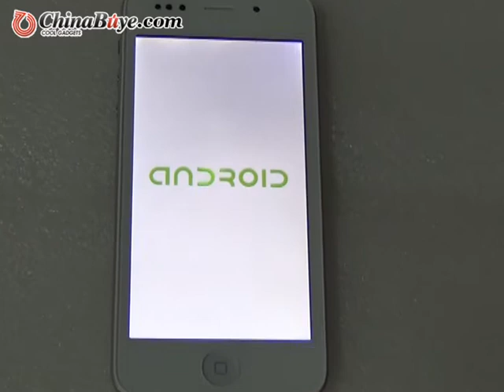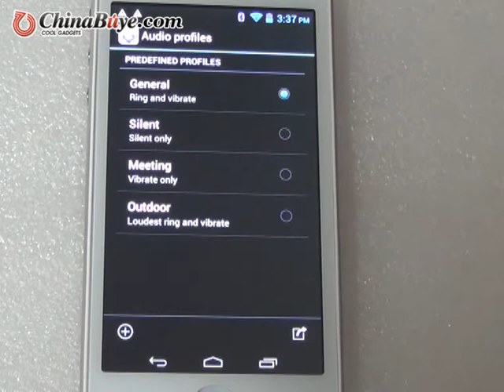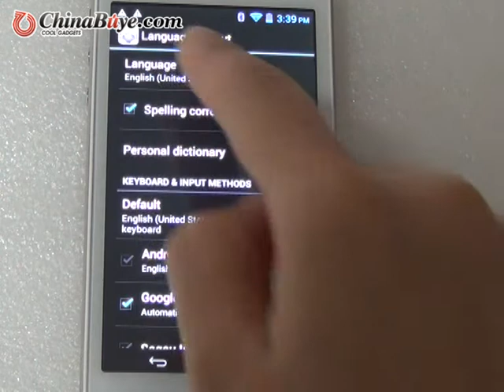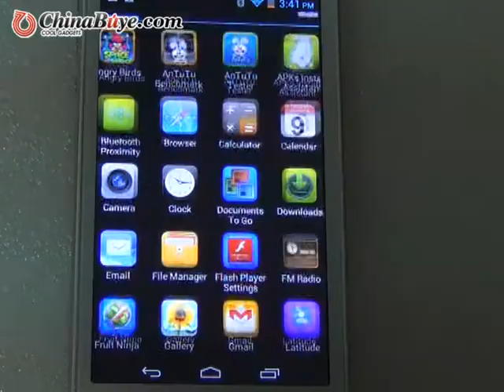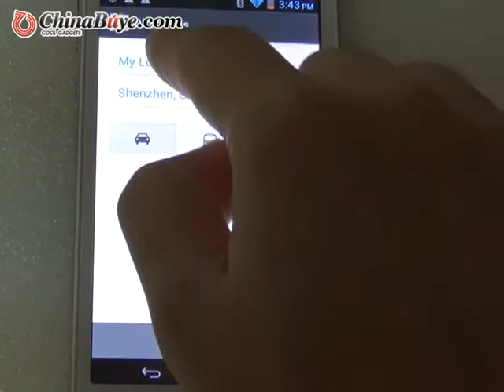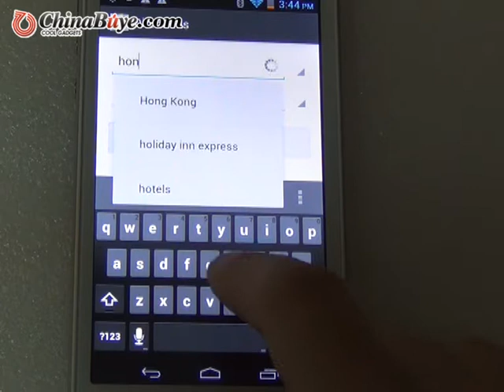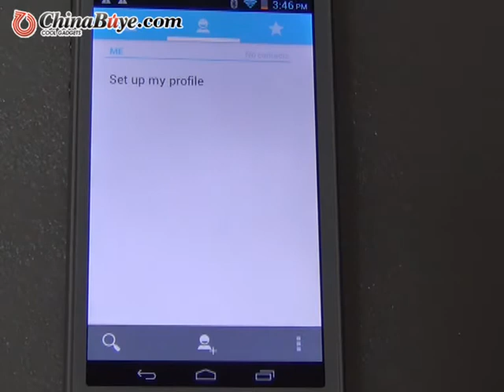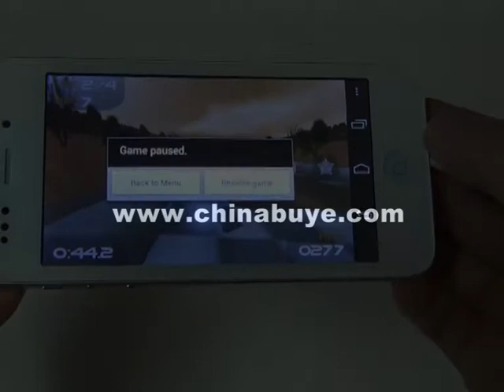Phone5+ (H2000+) Quad Band Dual SIM Dual Core MTK6577 GPS WIFI WCDMA 3G Smart Phone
Phone5+ (H2000+) Quad Band Dual SIM MTK6577 1GB RAM + 2GB ROM 4.0inch Capacitive Screen Android 4.0 GPS WIFI WCDMA 3G Smart Phone, This mobile phone will not only enable you to easily keep in touch with others but also give you an all-round entertainment by providing you with a lot of funny games, multimedia. What's more, you can surf the Internet via the WIFI function. It's your best entertainment experience on the go in a handheld device.